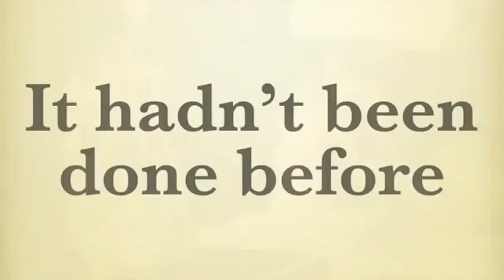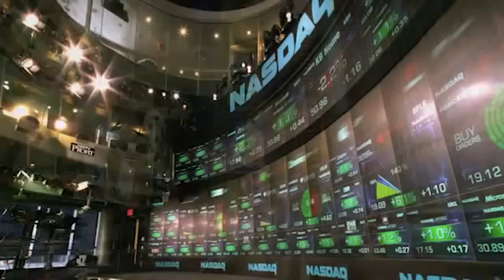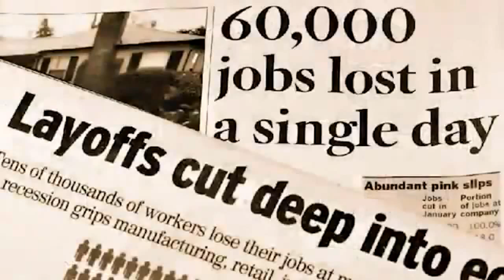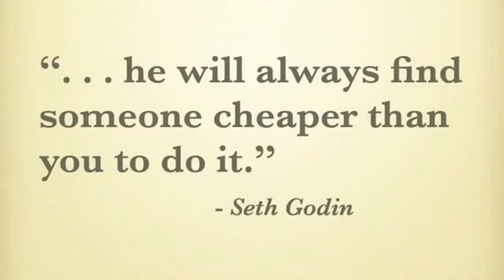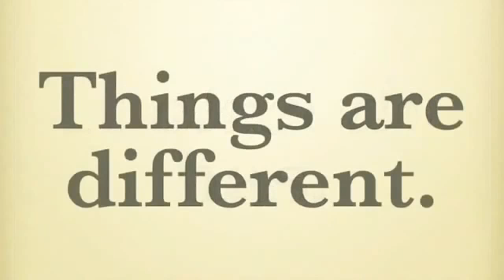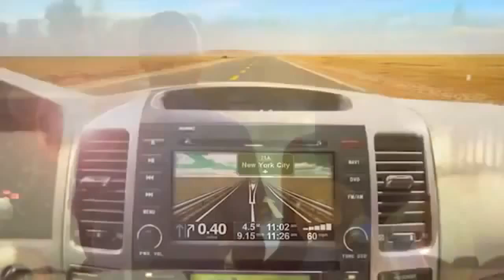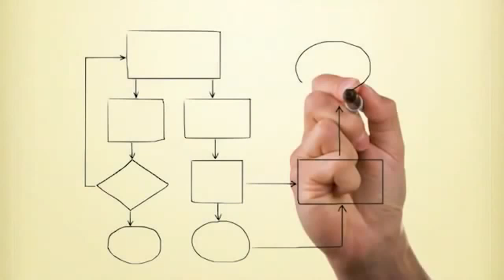Start Here for nutrition information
Divine Designed Foods presents since 1997:

Products to Live By from Mannatech

Scientifically proven to benefit the human body
We have been developing products for over fifteen years that have helped millions live better lives. From health to weight and fitness to skin care, our proprietary products continue to make a difference. In fact, we’ve been issued more than 50 patents worldwide for the technology behind our Ambrotose® formulation, a big win for us as well as for customers like you. Using Real Food Technology® solutions—an innovative method of creating products with the most natural and plant-sourced ingredients that have been scientifically proven to benefit the human body—we’ve assembled a powerful assortment of products for you. But don’t just take our word for it. Try them yourself. We’re so confident in the quality of all of our products, we offer an almost unheard-of six-month, satisfaction guarantee.

The Science of Real Food Nutrition.
Our investment of over $50 million in research and product development has paid dividends in bringing real technology to the wellness world. We pride ourselves on having one of the most advanced in-house research and development labs in the industry. Our scientists have pioneered many advancements in the wellness industry, including the groundbreaking discovery of glyconutrients and our use of plant-based, naturally occurring ingredients to create nutritional supplements. Our Science Team is unmatched and has filed more than 50 patents worldwide for the technology behind our Ambrotose® products, guaranteeing you some of the most unique products available in the market. In fact, we have 100 patients overall in major global markets. We strongly believe in and vigorously defend our product patents against infringement by other companies. From research and development to clinical trials, we hold ourselves to the most stringent standards and are so well respected in the industry. Mannatech research is often published in peer-reviewed scientific journals, and we also rely on third-party validation to create the most results-based products possible. You will not find a more experienced and committed team of scientists and researchers strategically aligned to identify and develop high-quality, innovative, proprietary products designed to meet your wellness needs.